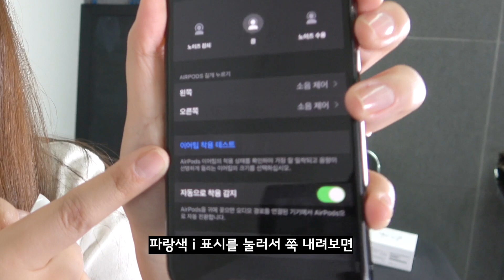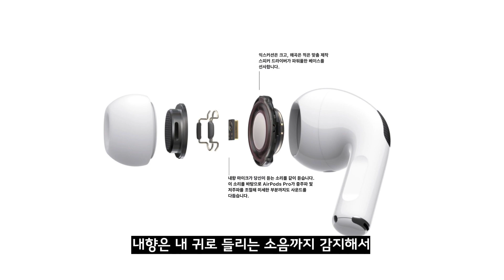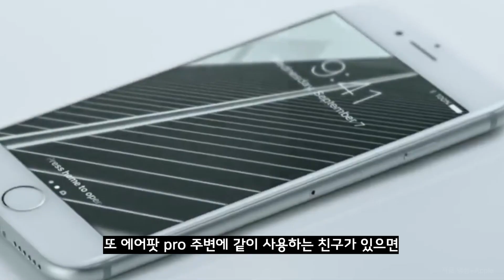‘귀에 꽂는 순간 현타 온다’ 에어팟 프로, 완벽 소음차단의 비밀 알려드림(언박싱리뷰)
애플이 아이폰11시리즈 출시에 이어 에어팟 프로도 국내에 발매 했는데요. 애플의 세 번째 에어팟은 액티브 노이즈 캔슬링 기능을 탑재한 것이 가장 큰 특징이으로 발매 전부터 화제를 모으기도 했죠. 애플은 불과 몇개월 전에 무선으로 충전 가능한 에어팟 2세대를 출시했고, 얼마 지나지 않아 신제품을 세상에 내놓았습니다. 에어팟 1세대를 사용하고 있거나 최근 2세대를 구입한 이도 적지 않을텐데 그럼에도 불구하고 30만원대의 어마무시한 제품을 자신있게 출시한 데엔 그만한 이유가 있는데요. 귀에 꽂는 순간 ‘현타’의 세계로 간다는 에어팟 프로, 과연 어떤 부분과 기능이 사람들의 마음을 사로잡은걸까요? 에어팟2세대와 비교해 핵심 기능 그리고 사용방법까지 꼼꼼히 뜯어봤습니다.